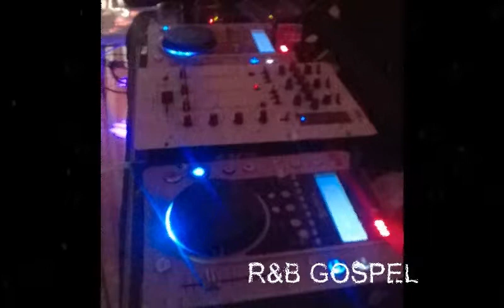DJ PASTOR RECOMENDA Danielle Apicella-Can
uns dos pioneiros adivulgar o gospel funk no rio.